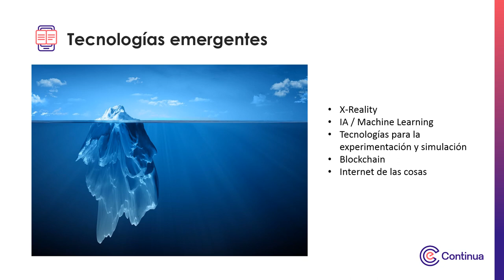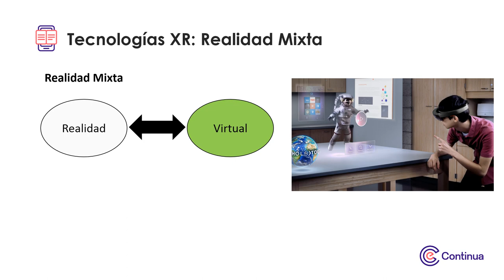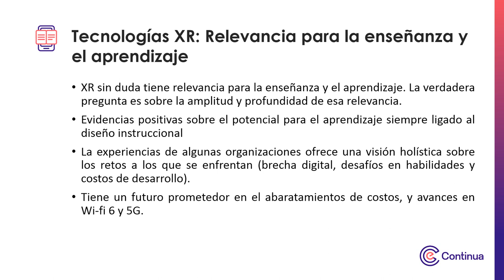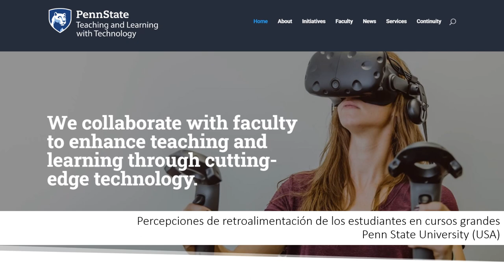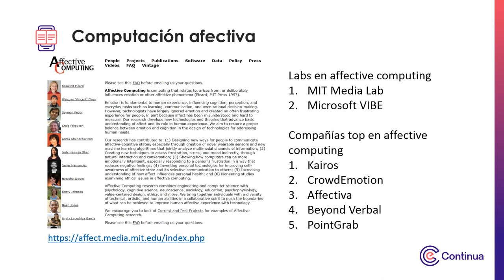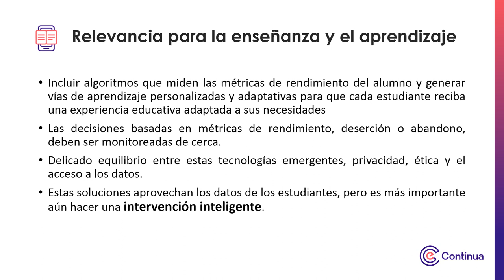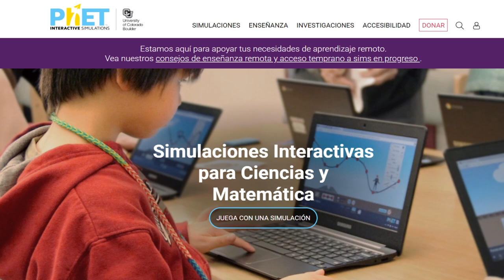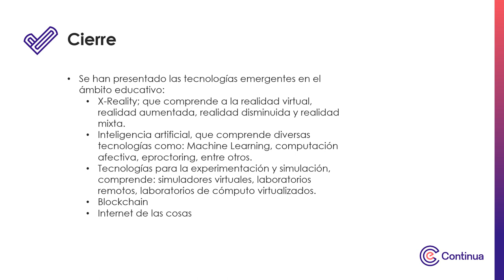Multimedia - Semana 1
Tecnologías y prácticas emergentes que aceleran la transformación digital en la educación